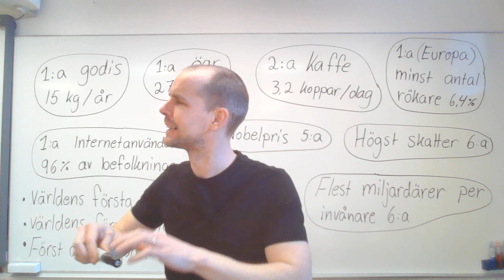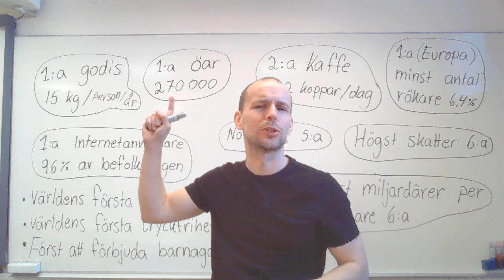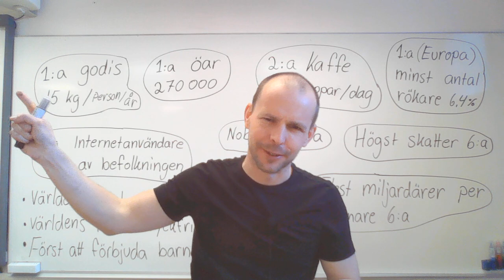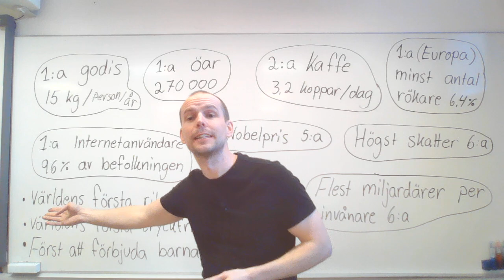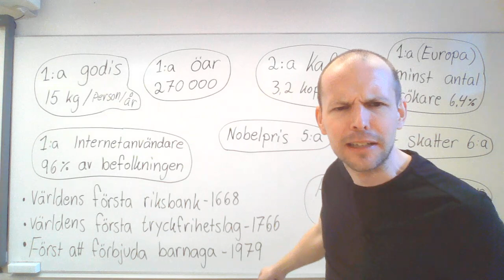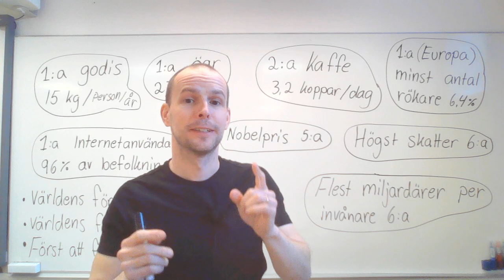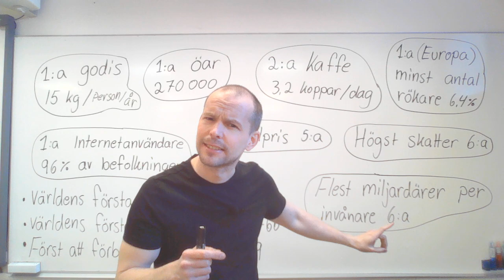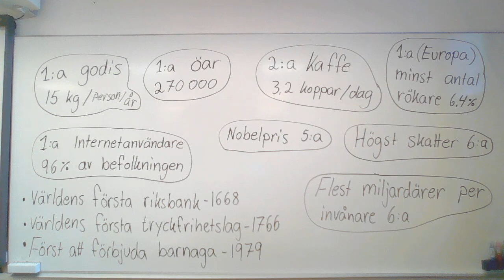Rolig fakta om Sverige, SFI